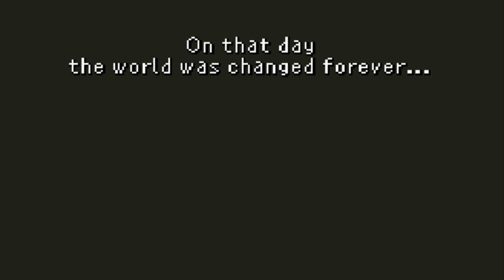Final Fantasy VI Playthrough #32 Apocalypse!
Well shit happens, & this is 1 of them, better leave as soon as possible!